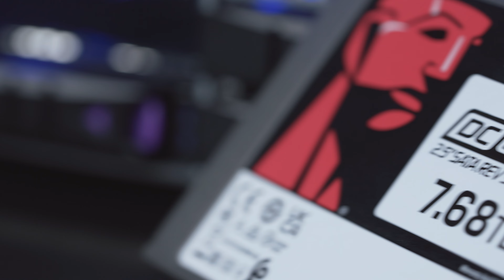Kingston SSD DC600M - Para servidores de gran volumen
El Kingston SSD SATA 3.0 de 6 Gbps (4ta Gen) es ideal para centros de datos. Diseñado para cargas de trabajo de nivel empresarial, además cuenta con protección contra pérdida de energía basada en hardware.